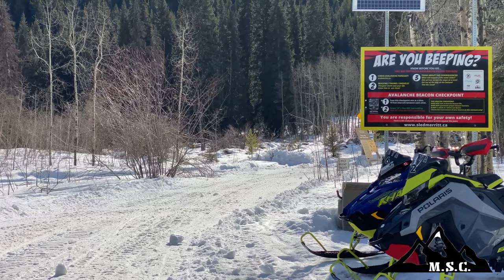Merritt Snowmobile Club Chili Run 2023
Are you ready for our next group ride?

Come SLED MERRITT at the famous Chili Run on Thynne Mt.

When: Sunday, Feb 19/2023
Where: Lunch at Andy’s Lake Shelter

We had great success having the food at Andy’s Lake last year so we are going to do it all at the lake. With more of our members having SxS’s with tracks we will be having the entire event at Andy’s Lake Shelter.
Mark your calendars and bring your vintage sled for a fun ride. This is a great family event, bring the kids.